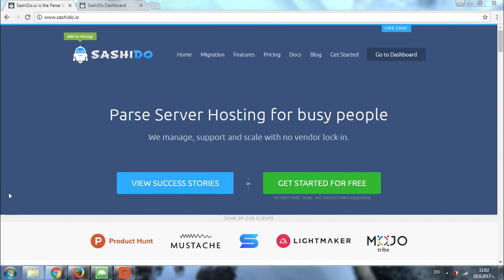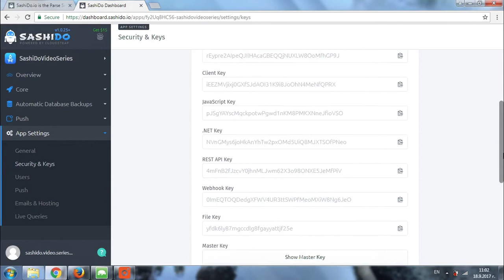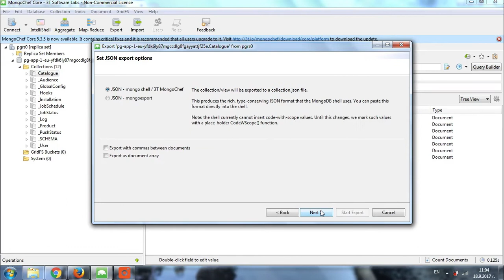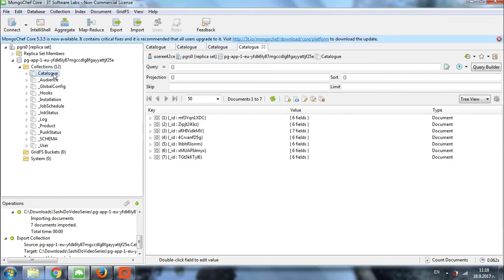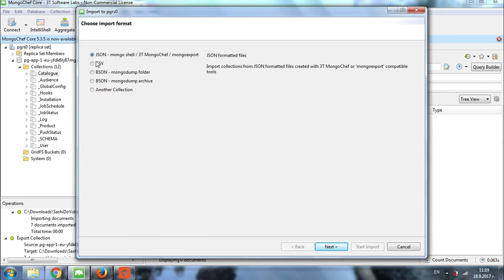Database import & export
Hey everyone!

This is the 19th video from our Video Tutorials Series :)

We hope it is useful to you and we will appreciate your feedback and comments on what you would like us to show in our tutorials.

Here is a link to the official mongodb documentation where you can read about mongodb command line tool: